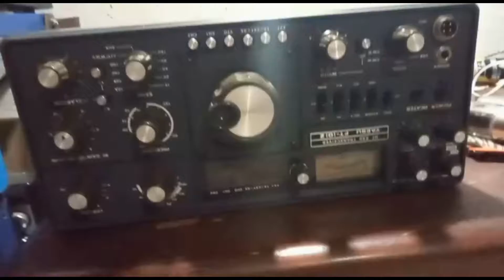PU7BEN Mostrando o Seu Novo Rádio Valvulado (Yaesu FT 101Z) a PU7BCG